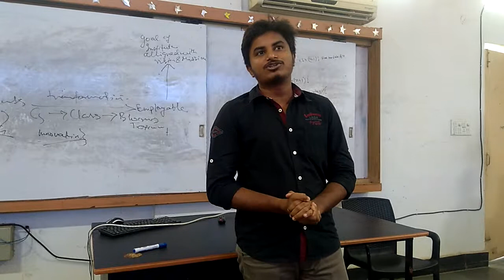Spoken English Session3 - V16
Personality Enhancement Session 2019 at ISM Patna